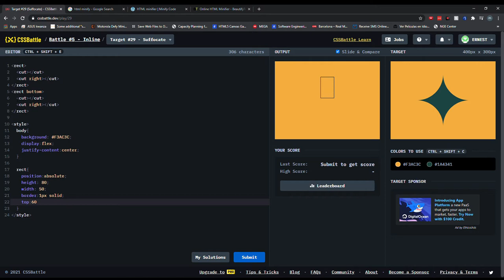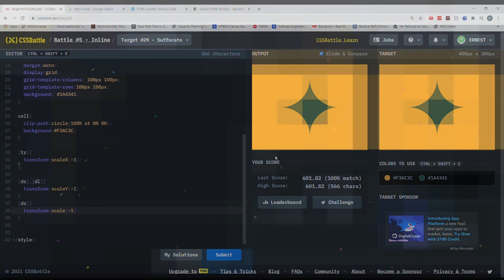Cssbattle 29 Suffocate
See if you can make it in the rankings.